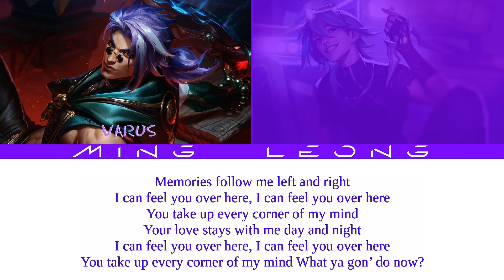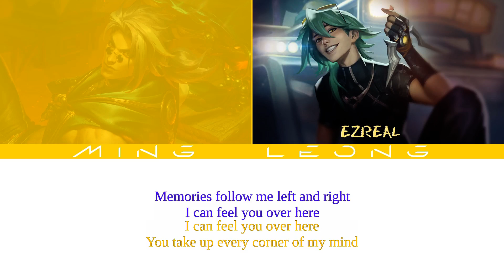HEARTSTEEL - Left And Right ft. Charlie Puth, Jungkook of BTS (OT2 + Lyrics)